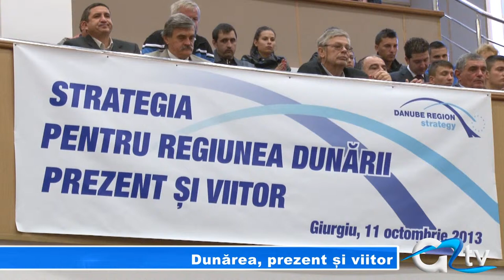DUNAREA, PREZENT SI VIITOR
A fost o săptămână în care Giurgiu a primit vizite importante din rândul autorităţilor centrale. După ce municipiul nostru l-a avut cu o zi în urmă ca oaspete chiar pe premierul Victor Ponta, astăzi a fost rândul fostului preşedinte al României, Ion Iliescu, să treacă pe la Giurgiu. Preşedintele onorific al PSD a participat la a treia ediţie a Conferinţei Internaţionale privind Strategia pentru Regiunea Dunării, eveniment la care au fost prezenţi reprezentanţi ai autorităţilor locale şi judeţene, parlamentarii de Giurgiu, dar şi ambasadori şi reprezentanţi ai corpului diplomatic.